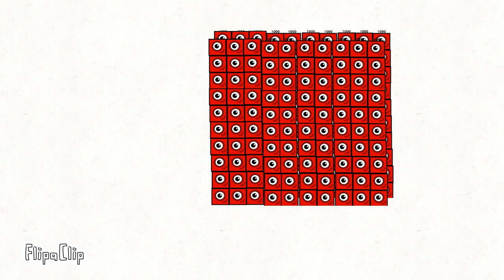NUMBERBLOCKS 1000 to 1000000 BLOCKS